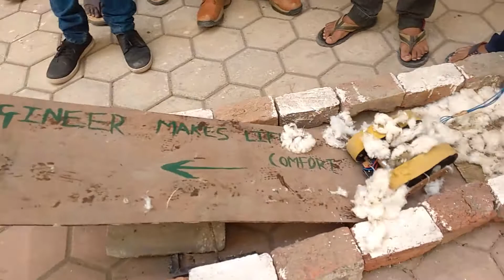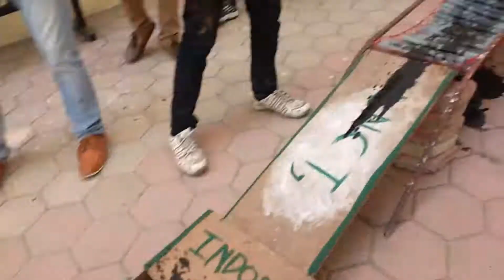Roborace | Round 1 Bot 2 | LNCT Indore